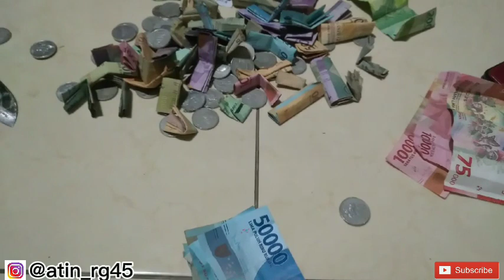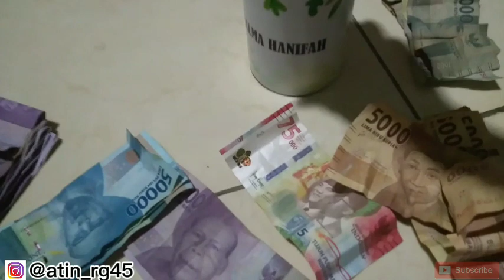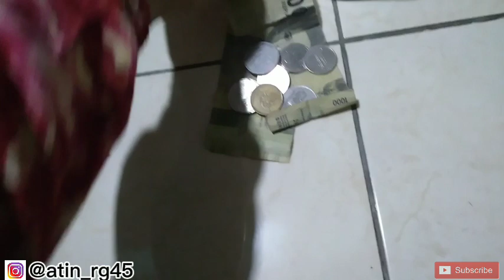Hemat Pangkal Kaya...